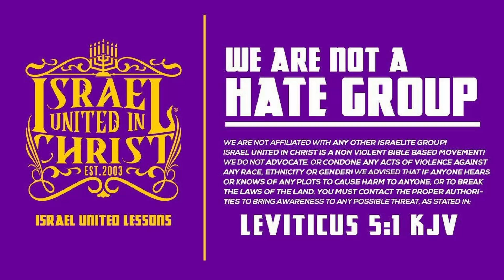The Israelites: What Does It Take To Fear God